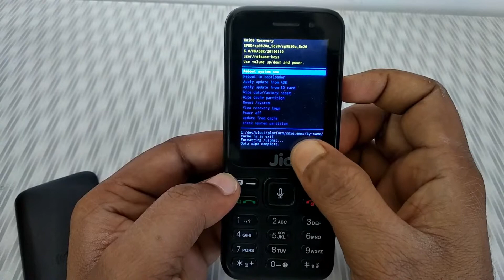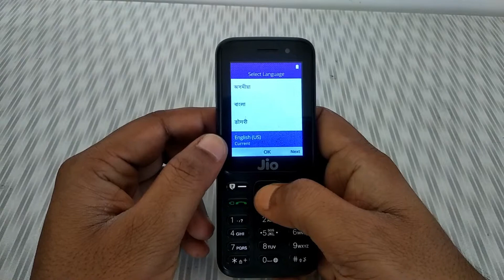JIOPHONE LYF F41T REMOVE PHONE LOCK AND HARD RESET (2019)